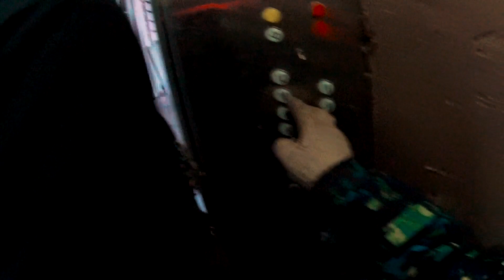БЫДЛО ШКОЛЬНИКИ ПОЯСНИЛИ ОХРАННИКУ. Побег от первого лица. Печенька + русс. субтитры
Руферы неудачники организовали парад руферов, чтобы залезть на крышу в форме тарелки на Лыбидской. Кто-то выломал дверь и школьники залезли на крышу. Сторож хотел выхватить камеру у моего товарища, но у него ничего не вышло и быдло школьники пояснили охраннику, запшикав его баллончиком, на что на нас вызвали полицию.
Мы залезли на еще один дом и затем устроили настоящий дикий побег от охраны и полиции. Дикий побег от первого лица, побег от рабочих, все это в моем новом видео "БЫДЛО ШКОЛЬНИКИ ПОЯСНИЛИ ОХРАННИКУ. Побег от первого лица. Печенька + русс. субтитры"